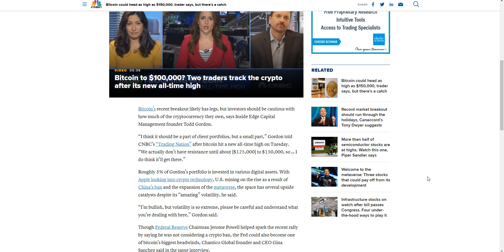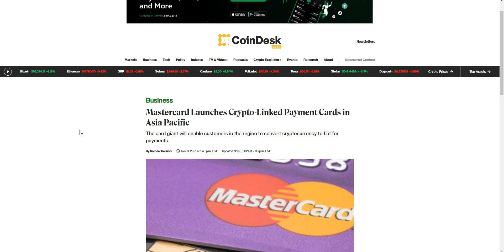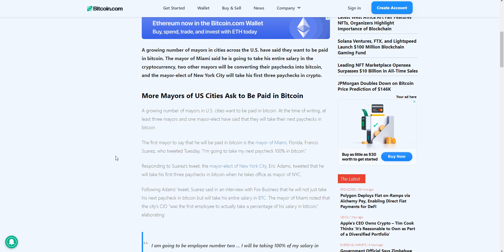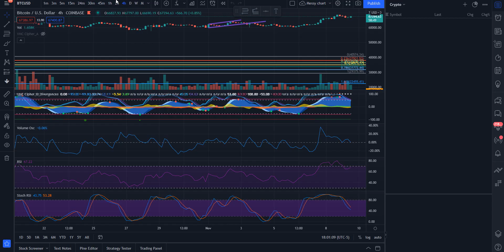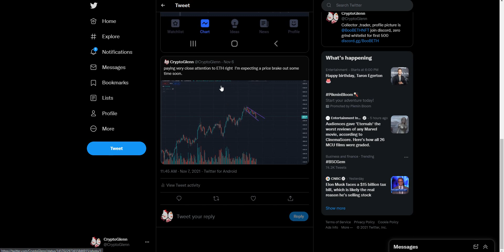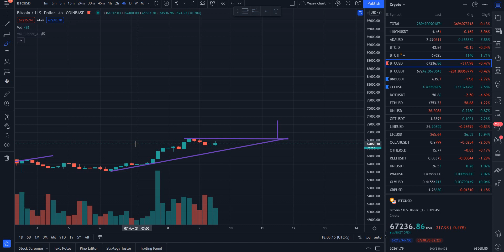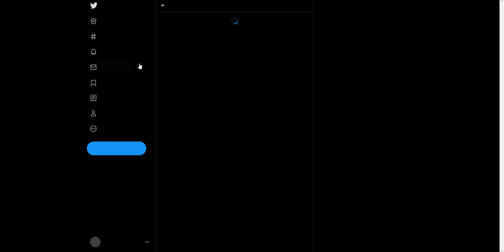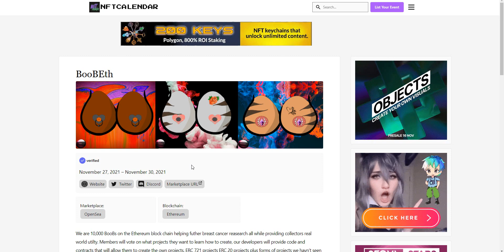URGENT Bitcoin 100K what happens after that?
We are seeing bitcoin adoption that hasn't been seen before. US Mayors , master card, Apple? Where is bitcoin going now? NFT talk